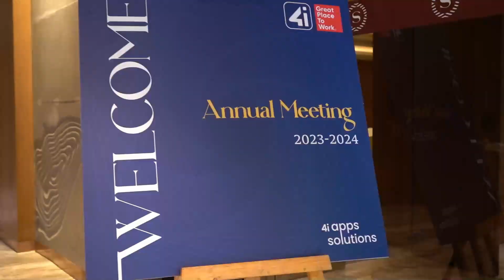4i apps Annual Meeting 2023 - 2024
4i apps Annual Meeting 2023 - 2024 was held at Sheraton Grand where plans were assessed and strategized to align with the company's vision.